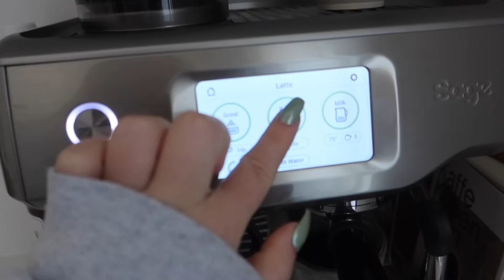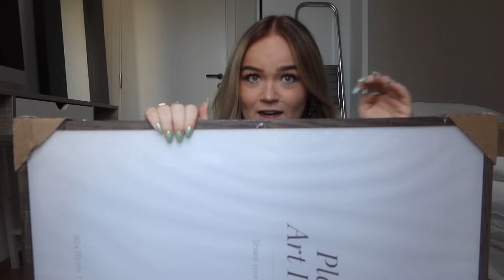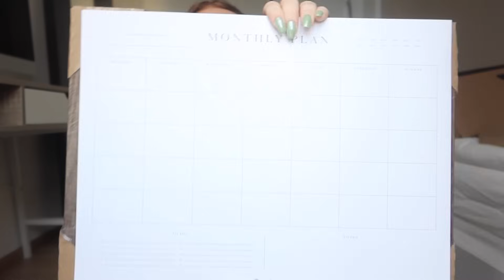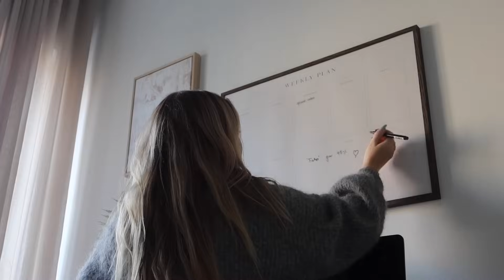INDRETTER kontoret, PLUKKER æbler, BAGER & hygger med FRANNE og min SØSTER🍂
⇢ Med koden 'FISKER' kan I spare 45% på plakater og 10% på rammer t.o.m. d. 18/10/2023 🍂 (Koden gælder ikke personlige billeder & lærreder)

⇢ 23 år
⇢ København, Denmark